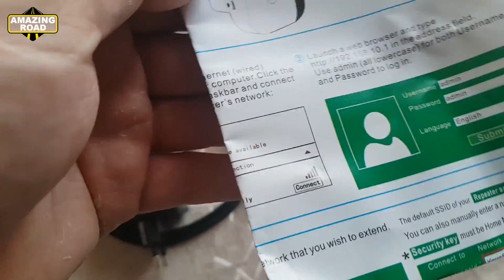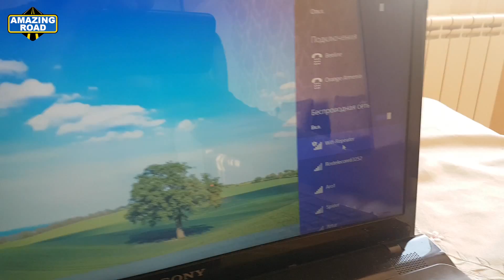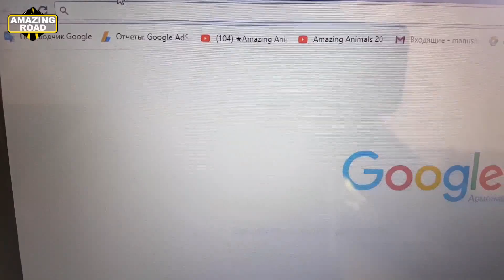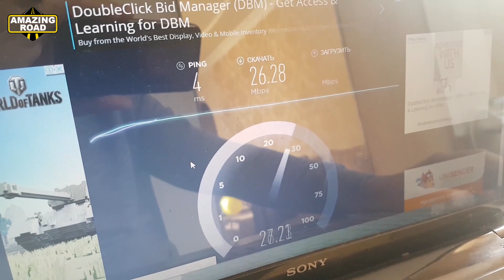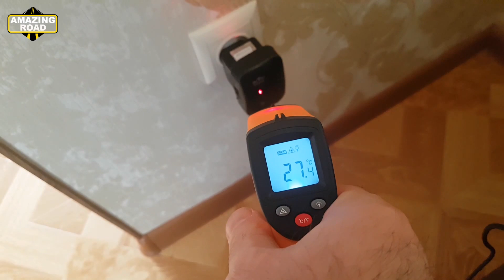Setup and Test Wifi Repeater with aliexpress / Wireless WiFi Repeater Wps Encryption 300Mbps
Wireless WiFi Repeater Wps Encryption 300Mbps